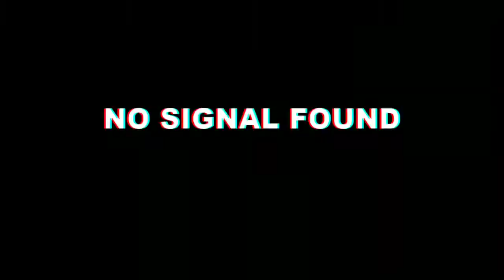BARBER LIFE SZN - ARAW ARAW NA PROSESO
yow! Share ko lang tong paulit ulit na proseso ng buhay ko haha trabaho ng trabaho. mahalin ang trabaho wag mainip sa proseso, dulohan ang trabaho.🙂 Enjoy lang mga tols